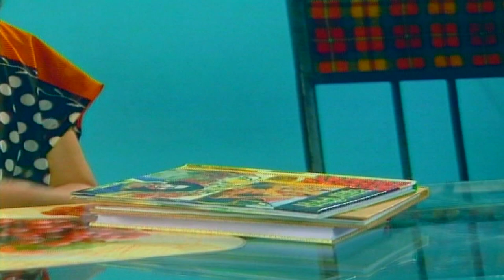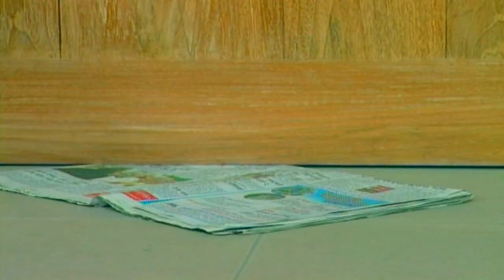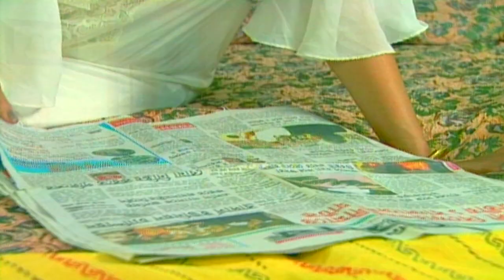Shaylas Recipe | শায়লা‘স রেসিপি | Tauquir Ahmed | Tareen Jahan | Tazin Ahmed | ATN Bangla Natok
Drama : Shaylas Recipe | শায়লা‘স রেসিপি
Script : Masum Reza
Director : Syed Awlad
Starring : Tauquir Ahmed, Tareen Jahan, Sabina Koli, Tazin Ahmed,
Edit & Color : Shanewaz Sojib
Asst. Director : Masud Mohiuddin
Digital Platform : ATN Bangla